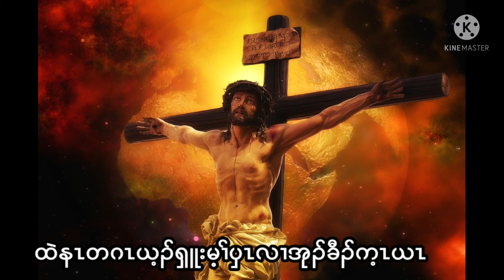karen Gospel song 2021 by nor blut